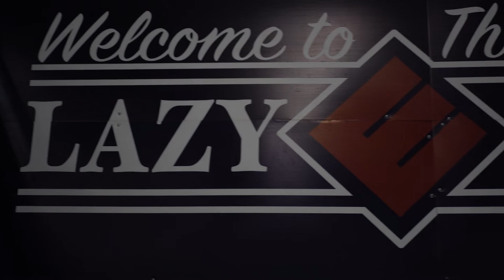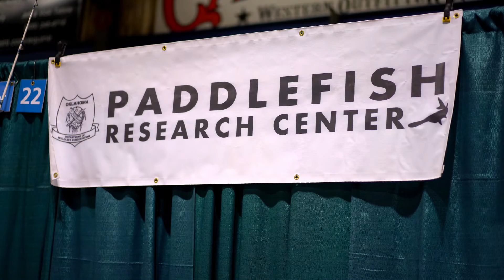The Wildlife Expo at Lazy E Arena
Hi guys,

Today we went to visit The Wildlife Expo at Lazy E Arena, Guthrie OK. It was so fun and so much things to learn. Cooper’s most favorite thing was seeing the animals, Corbin’s most favorite thing was touching the paddlefish, Jonasz’s most favorite thing was making Indian Yoyo. Too bad the line was too long for fishing.

Thank you guys for watching and see ya next time.

Much Love,
The Leonard's